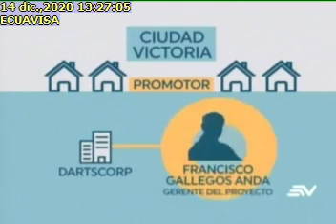PROYECTO HABITACIONAL A PUNTO DE SER EMBARGADO, 14/12/2020, ECUAVISA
PROYECTO HABITACIONAL A PUNTO DE SER EMBARGADO